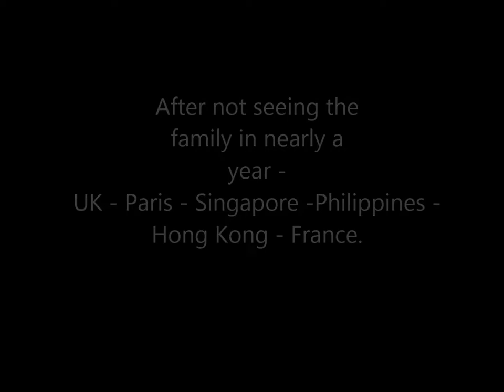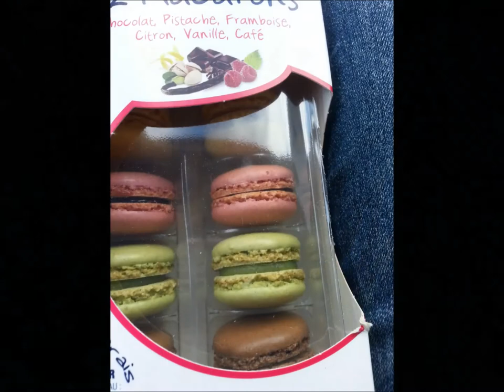getting family back together again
After almost a year working in the UK, I headed back to the Philippines to pick the family up.